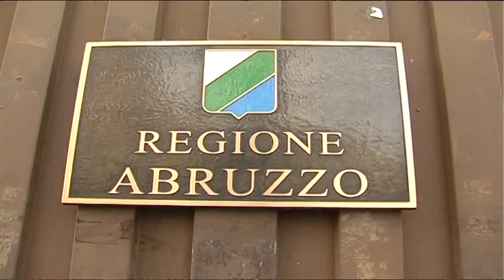I Sindacati denunciano problemi nel settore funzione pubblica della Regione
La Regione Abruzzo è allo sbando: l’alternarsi di dirigenti in servizi strategici dell’ente regione produce una serie di disservizi all’utenza  e un forte disagio organizzativo ai dipendenti regionali. Questa la denuncia dei sindacati che parlano di misura colma